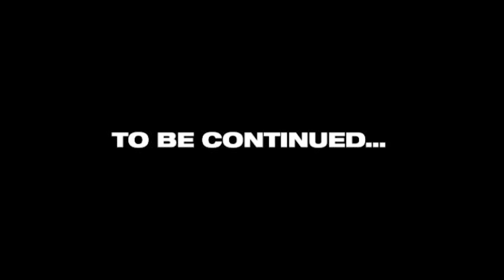ಮುಸ್ಸಂಜೆ ಹೊತ್ತಲ್ಲೇ ನಡಿದಿತ್ತು ದರೋಡೆ- ಇದರ ಹಿಂದಿದ್ದ ಕಿರಾತಕರು ಯಾರು?|Umesh S K Rtd Sp|Ep-133| GaS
Hi All..Namaskara
Pls Watch and Share
GaS

ಧನ್ಯವಾದ
ಗೌರೀಶ್ ಅಕ್ಕಿ ಸ್ಟುಡಿಯೋ